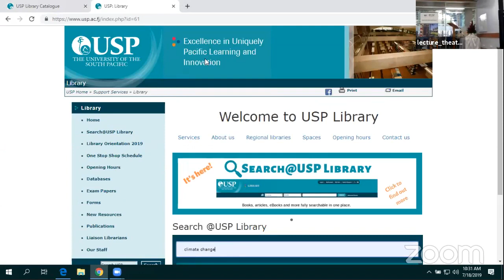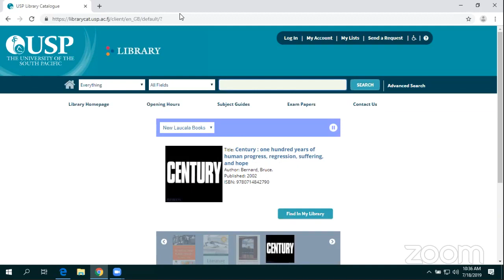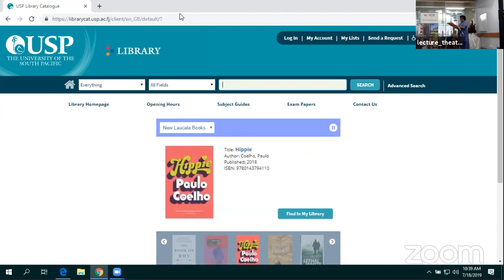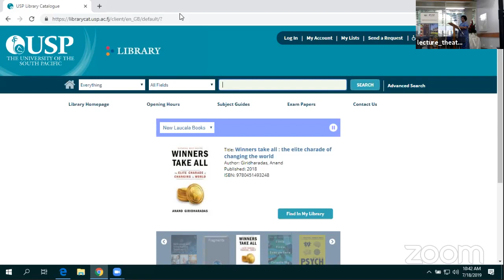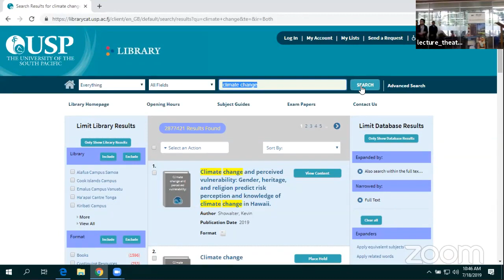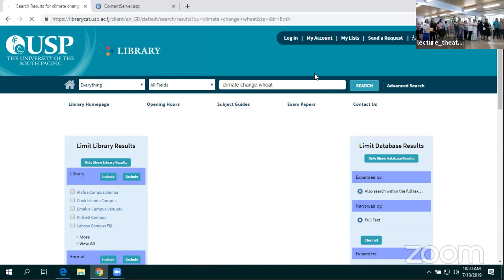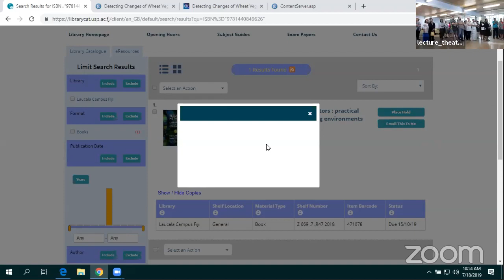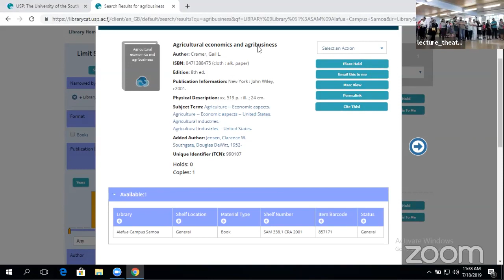Library ILS Launch